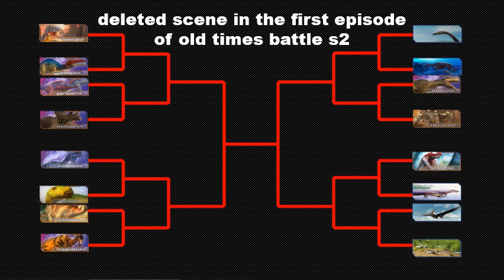DILOPHOSAURUS vs TALARURUS | Who the Winner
DILOPHOSAURUS:
L : 7 M/W : 700 KG
Type : Saurischia
Diet : Carnivore

TALARURUS:
L : 4-6 M/W : 1-2 T
Type : Ornithischia
Diet : Herbivore